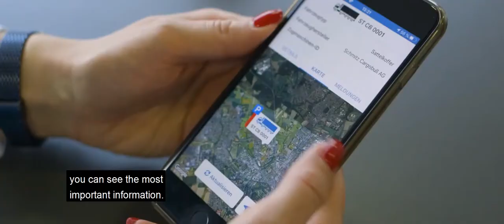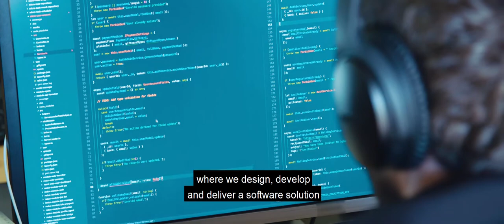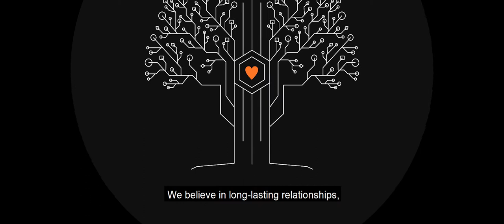PGS Software - Custom IT Solutions Made in Poland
PGS Software is a Polish software house, founded in 2005, that supports customers worldwide with tailor made IT solutions. With almost 700 employees, we offer expertise and services in cloud development, data science, design, including business analysis and QA. Among our existing clients are Yell, Ringier Axel Springer Media, Volotea, and many more.

We are experts in:

1. CLOUD DEVELOPMENT
⭐ Cloud migration
⭐ Serverless
⭐ Microservices
⭐ Workshops
⭐ Well Architected Review

2. DATA SCIENCE:
⭐ Data Science solutions
⭐ AI & Machine Learning
⭐ Data exploration workshops
⭐ Data Engineering

3. DESIGN:
⭐ Product design
⭐ Mobile experience
⭐ Design systems

4. BUSINESS ANALYSIS

5. QUALITY ASSURANCE